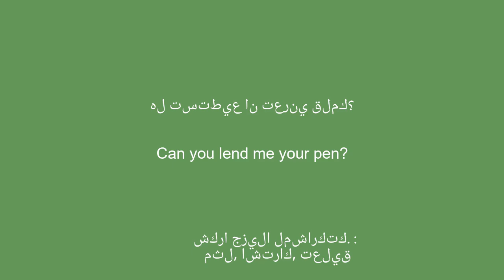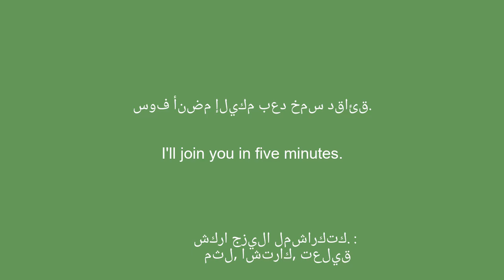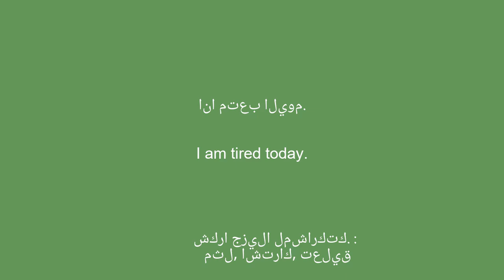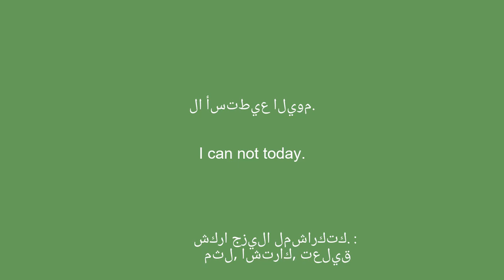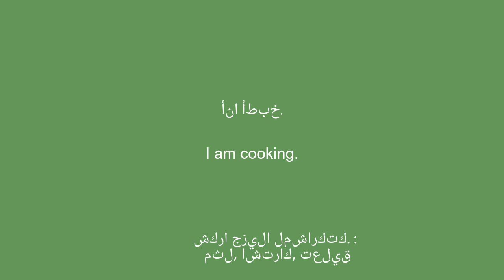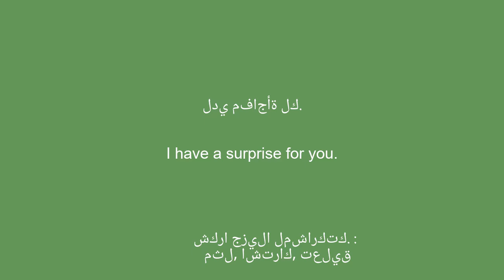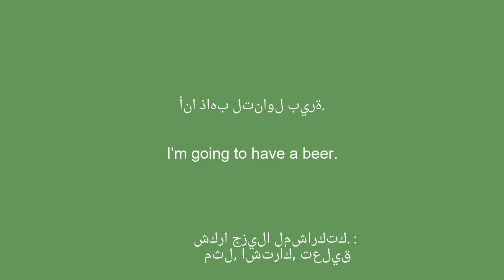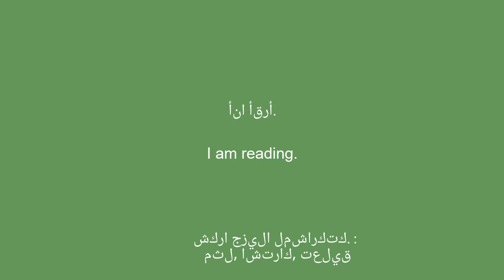50 عبارة قصيرة يجب أن تعرفها لتتعلم اللغة الإنجليزية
في هذا الفيديو سوف تتعلم اللغة الإنجليزية في 10 دقائق فقط! نقدم لكم أهم 100 جملة قصيرة أساسية للتحدث باللغة الإنجليزية بشكل يومي. سواء كنت مبتدئًا أو تريد فقط تحديث معلوماتك ، فهذا الفيديو يناسبك. من خلال العبارات سهلة التذكر والأمثلة الملموسة ، ستجري محادثة باللغة الإنجليزية في أي وقت من الأوقات. لذا اجعل نفسك مرتاحًا ودعنا نوجهك نحو إتقان اللغة الإنجليزية.